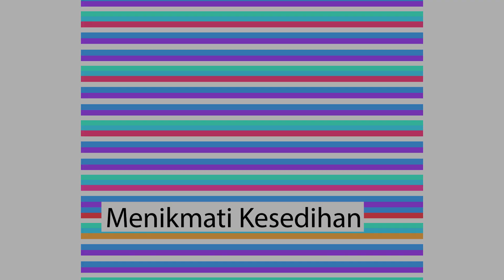Tanda-tanda mental kamu lemah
Deskripsi:
"Dasar orang bermental lemah!" Tentunya kalimat ini pernah terucap, baik secara lisan maupun tidak. Ya, karena memang kita pasti ketemu orang-orang yang kita anggap bermental lemah. Mereka yang suka komplain dan menyalahkan keadaan. Bahkan, mungkin kita pernah dinilai orang lain sepert itu.

Timestamp
00:00 - Opening
Bab 1 - 00:54
Bab 2 - 03:09
Bab 3 - 04:24

Video edited by: Carven Zheng
Thumbnail by: Carven Zheng